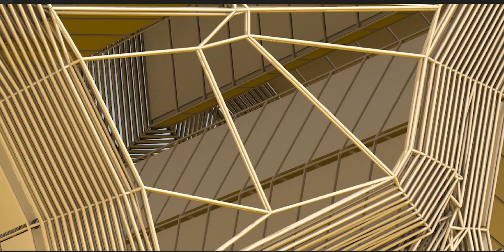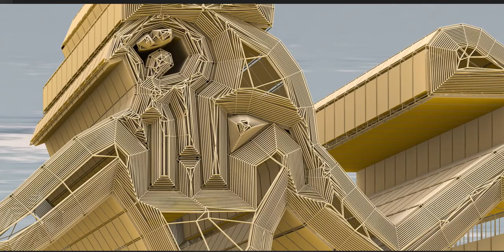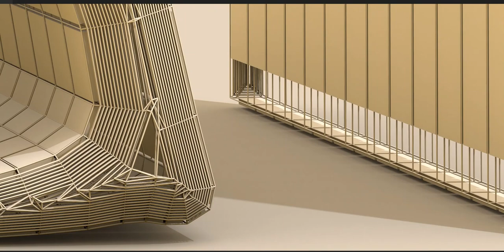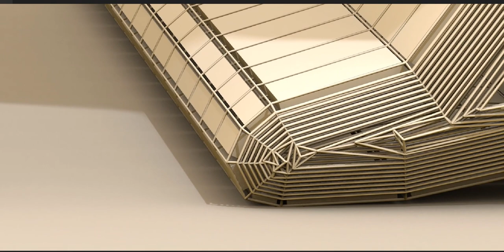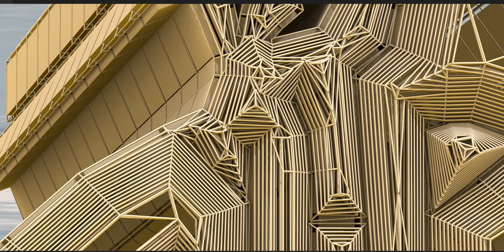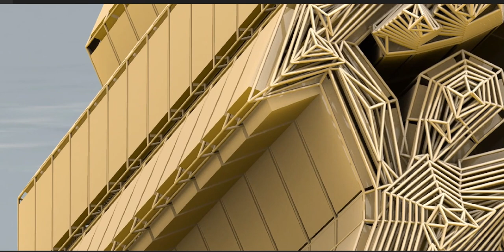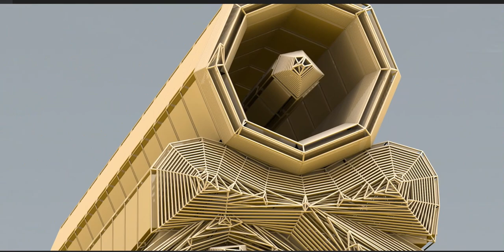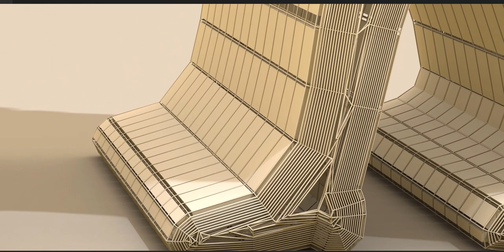Egyptian hieroglyphs, the formal writing system in Ancient Egypt for writing Egyptian language.